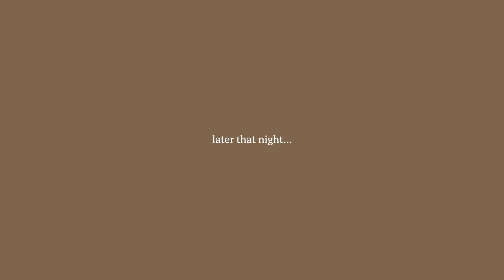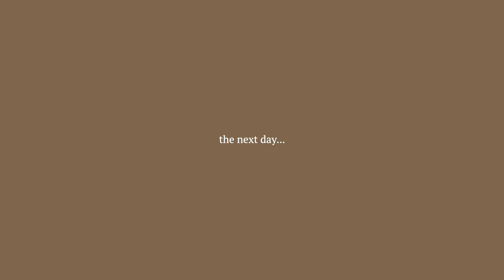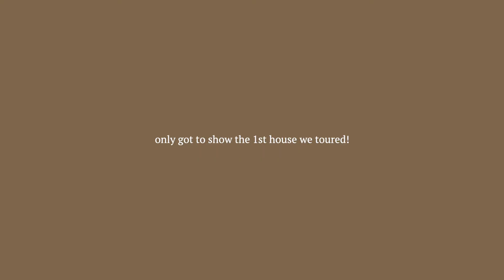Travel Vlog | Visiting Jeffrey in New York, House Hunting, Jeffrey's Bday!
Just a quick little trip to visit Jeffrey while he was training with the Giants since it was his birthday.

Amazon Storefront